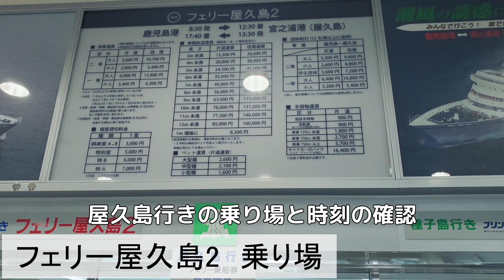【レブル1100】ゆっくり日本一周ツーリング・キャンプ ６日目 鹿児島県 九州編 (バイク旅)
鹿児島県の指宿エコキャンプ場から西郷隆盛銅像を見て鹿屋市南大熊町へ。
50代半ばのリターンライダーが、レブル1100DCTで、分割　ゆっくり日本一周ツーリング・キャンプ。ほぼBGMと字幕だけなので、のんびりご視聴ください。